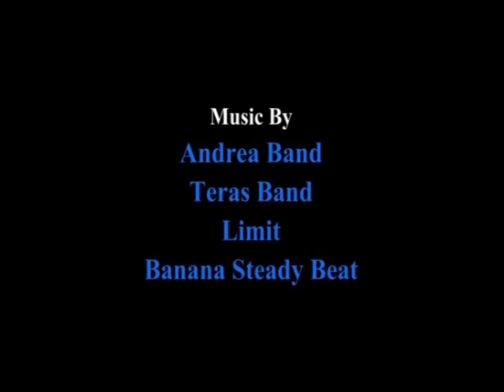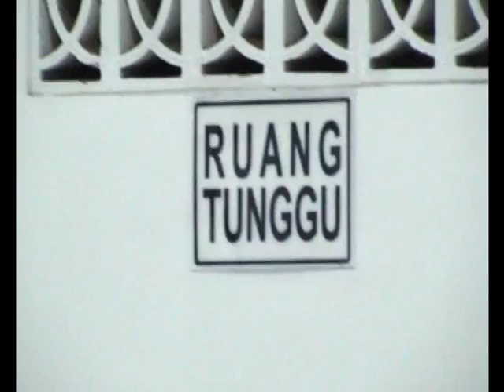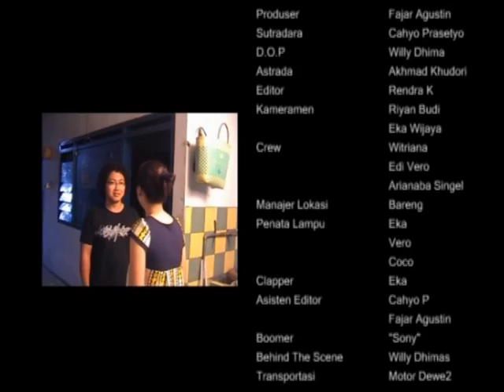Short Movie Judul Nasib / N 4551 B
Tugas film pendek pada masa kuliah..
film ini isinya apesss terus..